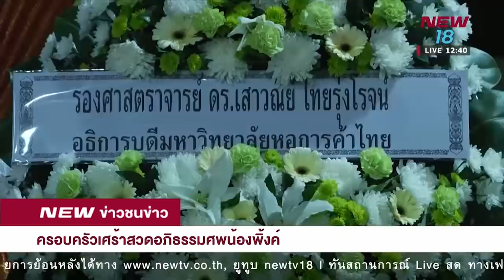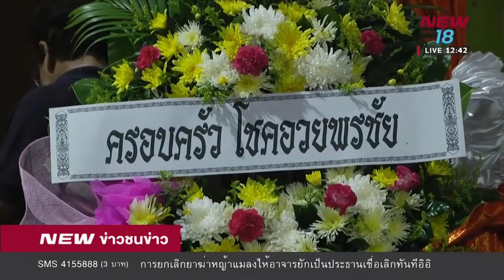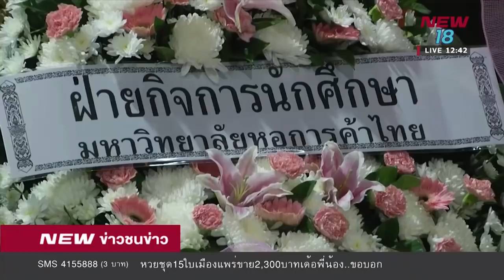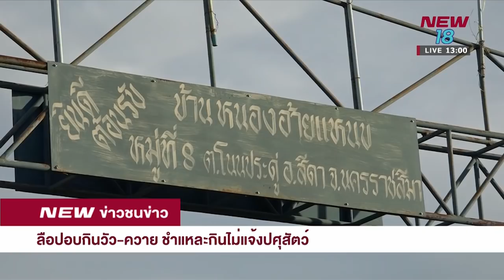ข่าวชนข่าวเที่ยง | 26 ก.ย. 61 | ช่วงที่ 2 | NEW18